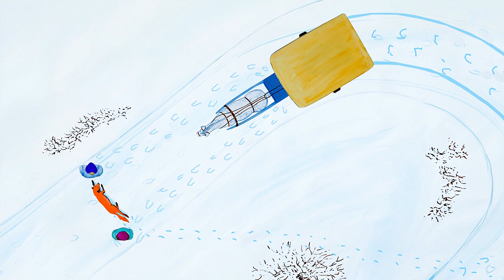Renard Anguilles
Illustration d'un extrait d'un recueil  du Moyen Age contant les ruses de Renard, le goupil. Notons que c'est à cause de ces récits qu'on ne dit plus "un goupil" mais un "renard".